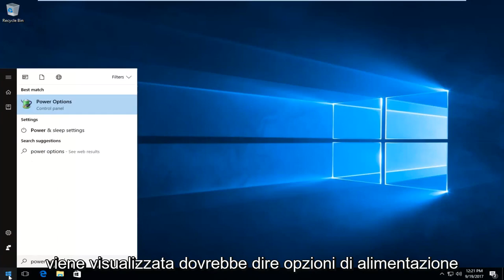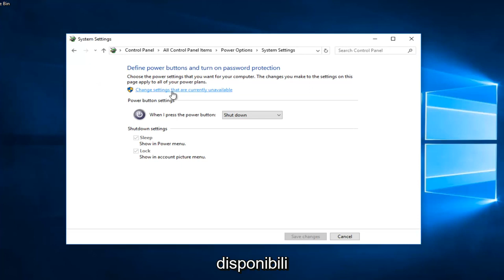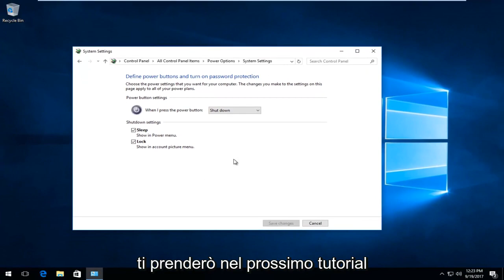Come attivare o disattivare l'avvio rapido in Windows 10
Disabilita l'avvio rapido di Windows 10.

L'avvio rapido è una funzionalità implementata per la prima volta in Windows 8 e trasferita a Windows 10 che fornisce un tempo di avvio più rapido all'avvio del PC. È una funzione utile e che la maggior parte delle persone usa senza nemmeno saperlo, ma ci sono altri che la disabilitano immediatamente quando mettono le mani su un nuovo PC.

L'avvio rapido di Windows 10 (chiamato Fast Boot in Windows 8) funziona in modo simile alla modalità di sospensione ibrida delle versioni precedenti di Windows. Salvando lo stato del sistema operativo in un file di ibernazione, il tuo computer può avviarsi ancora più velocemente, risparmiando secondi preziosi ogni volta che accendi la macchina.

L'avvio rapido è abilitato per impostazione predefinita in un'installazione pulita di Windows sulla maggior parte dei laptop e su alcuni desktop, ma non sempre funziona perfettamente e ci sono alcuni aspetti negativi che potrebbero convincerti a disattivarlo. Ecco cosa devi sapere.

Questo tutorial si applica a computer, laptop, desktop e tablet che eseguono il sistema operativo Windows 10 e Windows 11 (Home, Professional, Enterprise, Education) di tutti i produttori di hardware supportati, come Dell, HP, Acer, Asus, Toshiba, Lenovo, e Samsung).